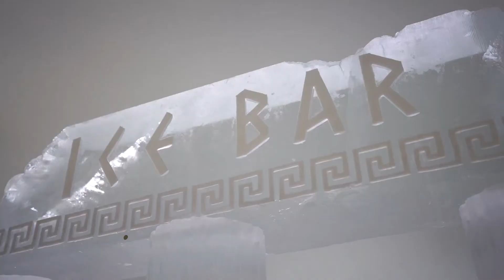CHRISTMAS IN LAPLAND | CINEMATIC TRAVEL VIDEO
ABOUT THE VIDEO:

- Music

Colton Dewberry - Tinker Toys (@artlist_io)